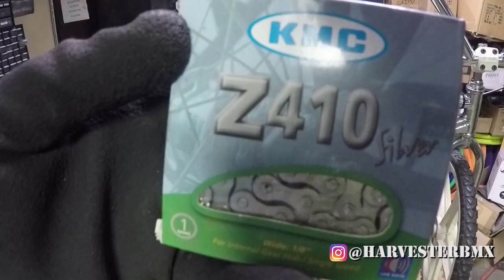Custom 1986 Redline 500c Old School BMX Build @ Harvester Bikes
Built up a beautiful 1986 Redline 500c. Added lots of nice redline parts as well as other goodies. Check out the video! Special thanks to Mougoo, Franco & Clayton @ Back-pedalling